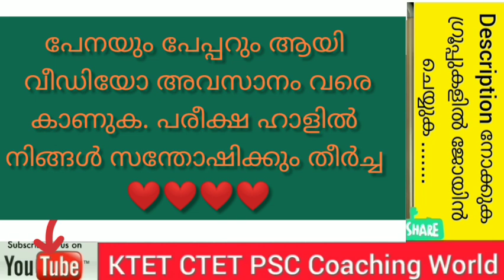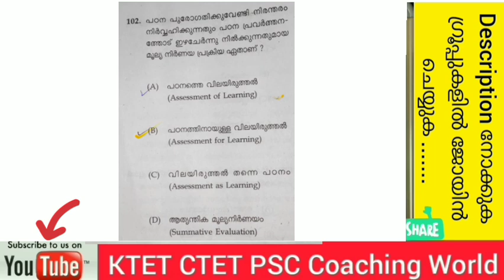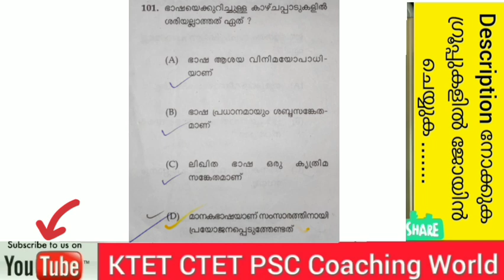ആവർത്തന ചോദ്യങ്ങളും ഉത്തരങ്ങളും | Malayalam | KTET CTET PSC LPST UPST | Part - 2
This video contain malayalam repeated questions and answers.

Whatsupp link -